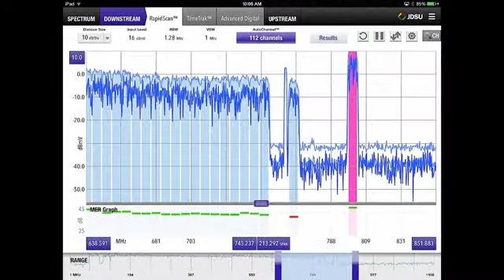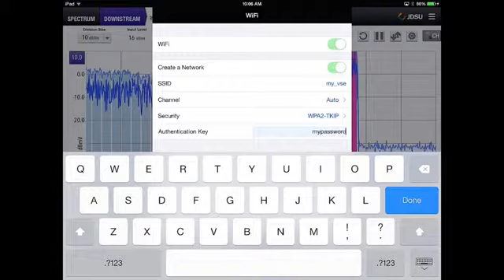VIAVI VSE-1100: WiFi Setup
Learn how to use the VSE-1100 WiFi connections.